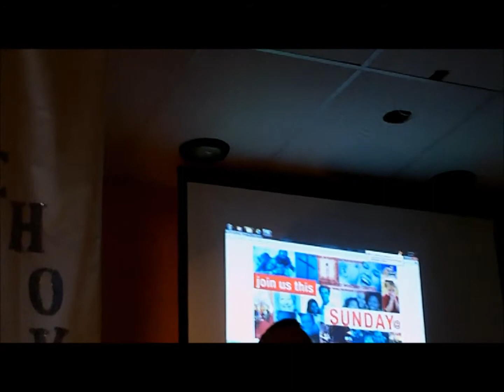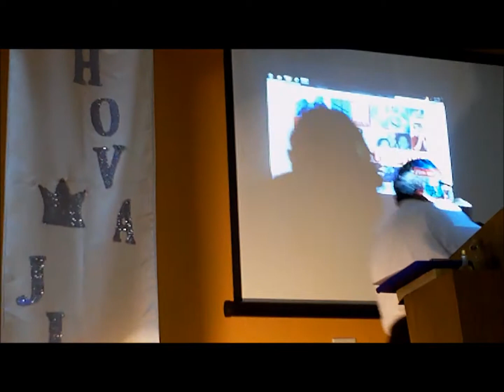TIEMPO DE AVIVAMIENTO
IAP IGLESIA APOSTOLICA  PENTECOSTAL ,                                                               VINO NUEVO WORSHIP CENTER ,  2445 US HWY 98 N.LAKELAND,FL,33805